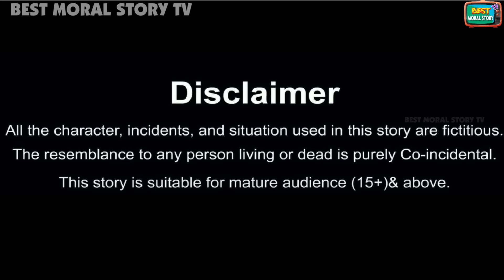लंबे नाखून वाली स्कूल स्टूडेंट | School Student | Hindi Stories | Moral Story | jadui kahani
Hello Guys.